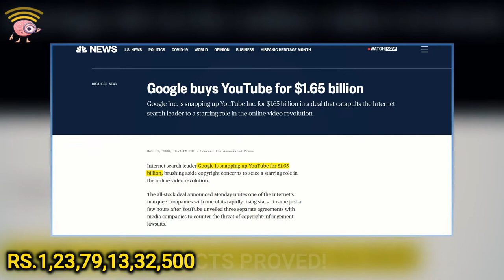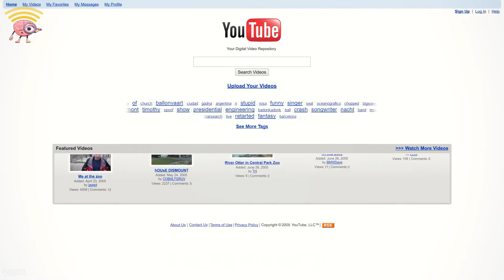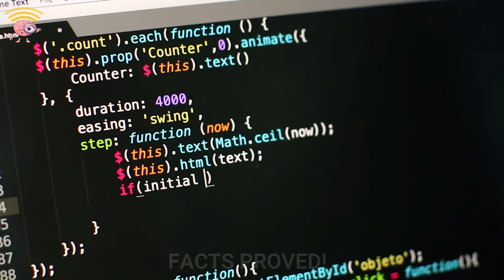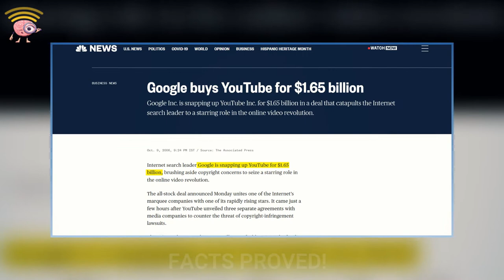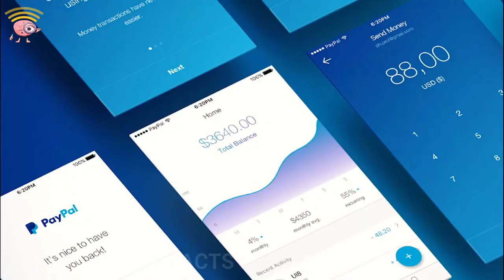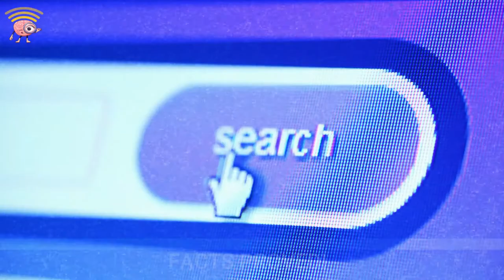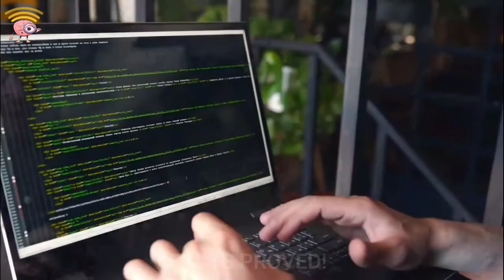YOUTUBE KE FOUNDERS MISSING KESE HO GYE ? | WHAT HAPPENED TO THE YOUTUBE FOUNDERS ?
What Happened To YouTube's Founders?
The modern world works in video, from news reports to education, reaction gifs and just laughing at people injuring themselves. And all of that is really thanks to just one company. That’s why today, we’ll be going a little meta by looking at our mysterious overlord: YouTube.

YouTube has grown to be the largest video-sharing platform in the world by far, and today YouTube is basically synonymous with Google. However, Google didn't actually create Youtube; Google actually bought YouTube for $1.65 billion in 2006. The three founders of YouTube are Jawed Karim, Chad Hurley, and Steve Chen. So, what happened to the founders of YouTube? Well, Jawed Karim continued his education after cashing out from YouTube and created an incubator company called YVentures. Meanwhile, Chad Hurley served as YouTube's CEO after the acquisition up until 2010. At this point, he also started an incubator company called AVOS systems. Finally, Steve Chen served as CTO of YouTube after the acquisition before joining Chad at AVOS systems. This video explains what happened to YouTube's founders and where Jawed Karim, Chad Hurley, and Steve Chen are today.

The Rise of YouTube: From Cat Videos to Global Advertising